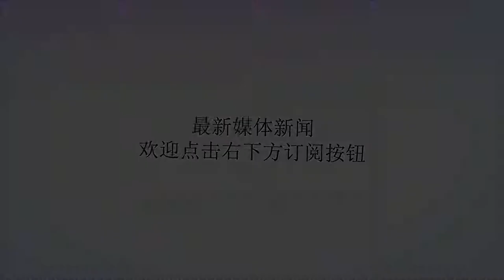精神科医师教你不吃药也能摆脱忧郁症！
谢谢！忧郁症被称为21世纪的黑死病，不但许多医生束手无策，病人出院后自杀的可能性也很高。究竟忧郁症该如何治疗才能痊愈呢？日本精神科医师宫岛贤也花了7年的时间，终于整理出对抗忧郁症的20个生活习惯，照着做不吃药也会好。《不吃药摆脱忧郁症的20个习惯》（暂译）作者宫岛贤也，被称为「不开药的精神科医师」。他曾被诊断出罹患忧郁症，7年间不间断投药却丝毫不见起色。于是他开始大量阅读心灵启发书籍，重视自己的精神生活，终于战胜忧郁症。宫岛贤也认为，罹患忧郁症的主因是许多人不满自己现有的生活，过于痛苦疲倦导致身心负担超过负荷，而产生精神上的病变。如果要治愈就比需改变现有的思考方式。以下是几个改变思考的习惯，只要能够做到1~2项，就能多增加一点正面能量。1.重视亲子关系：根据调查，引起忧郁症最大的主因就是亲子关系的不协调。一旦与至亲发生争执、反目，很难再找到心灵慰藉，会让人一时失去依靠。平时就该多与父母沟通，养成好的亲子习惯，就能降低忧郁症发生率。2.不擅自评断周围的人：与其改变别人，不如改变自己比较容易。不需花时间去评断他人的行为，只要做到自己认同的事情，时时提醒自己「我这样很快乐」，问心无愧即可。3.试着传染微笑：一旦自己笑了，你就会发现周围的人也跟着笑了，串起幸福的连锁效应。4.每天花20%精力吃好饭，80%练习正面思考：吃天然的食物加工食品、便利商店便当都不碰，想像自己是个猴子一样想吃什么就吃什么纯天然食材。但在饮食方面也不用太过专注，保持20%的精力好好吃，剩下80%练习正面思考。5.相信自己的价值观：有些人会得忧郁症的原因可能是自己的价值观被否定，又找不到愿意附和的人，才觉得自己很孤单。其实人生也才一次，自己的价值观不需要他人来评断。6.忽略负面言语：负面言语对忧郁症患者来说就是一把把刺向心的刀，因此如果听到了这样的言语尽可能听过就忘记，无需在意。如果没办法做到，就努力远离尖酸苛薄的人降低伤害。7.多对自己说鼓励的话忽然想起了不好的回忆、问题，记得多说「谢谢」「对不起」「放下吧」「我爱自己」让自己跳脱罪恶感与自我责难。改变自己思考的方式，试着用正面的「开心」「快乐」「很棒」来形容每一件事，虽然刚开始不难做到，但形成一种习惯后就能改善负面情绪。8.坦然面对：接受现在的一切，放下紧抓不放的执着。